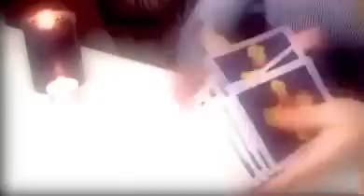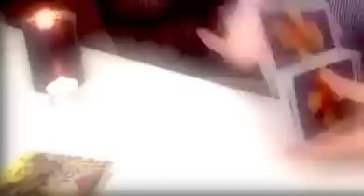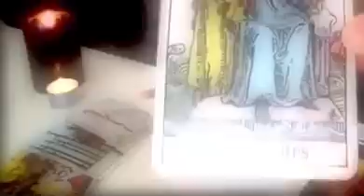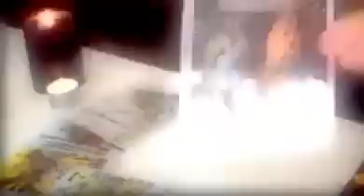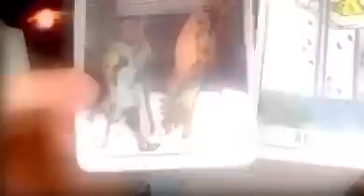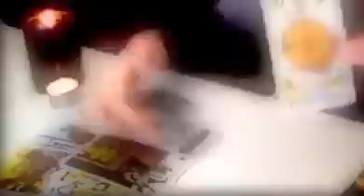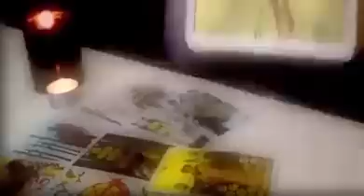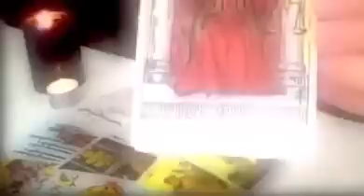CAPRICORN 💏 YOU DID NOT MEET BY ACCIDENT😍 THEY WERE SENT TO YOU!💏 MID OCTOBER 2022 TAROT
🖤 MID OCTOBER 2022 TAROT